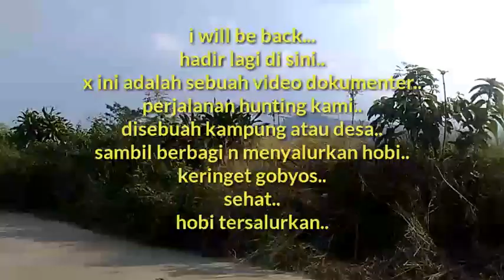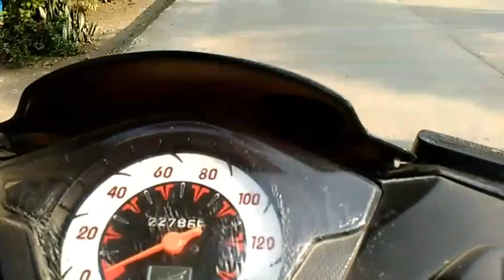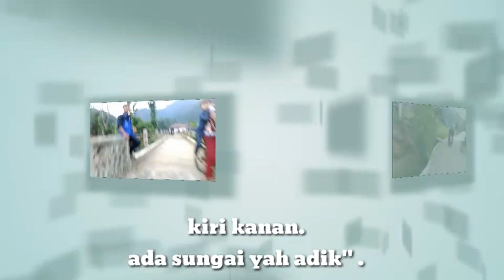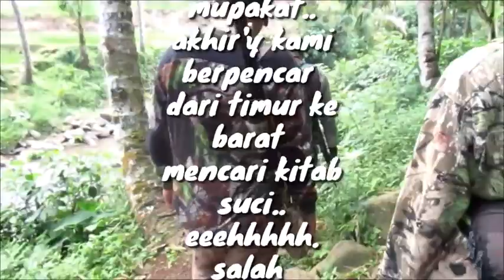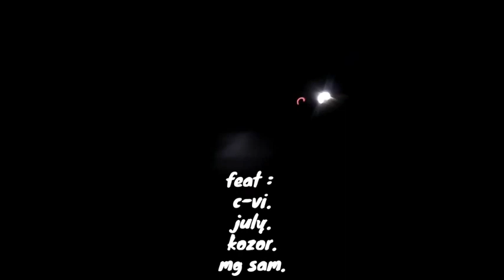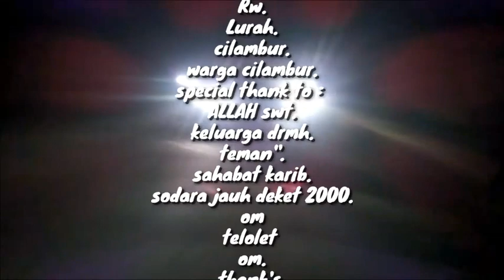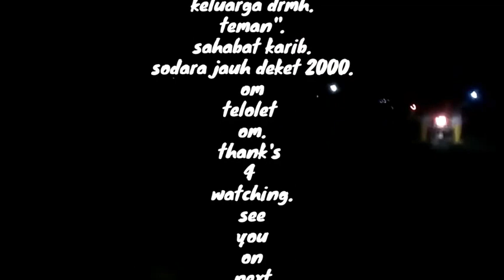Hunting ceria part 3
Berburu bareng kawan" kecil..
Bersama marinir n paspampres..
Kawan kenal dari kawan..
Perburuan daerah leuwiliang..
Tepat'y di daerah leuwi batu cilambur..